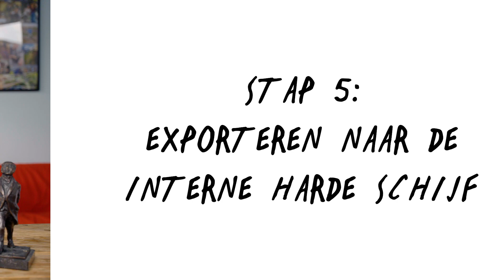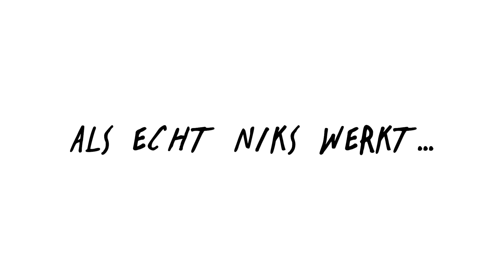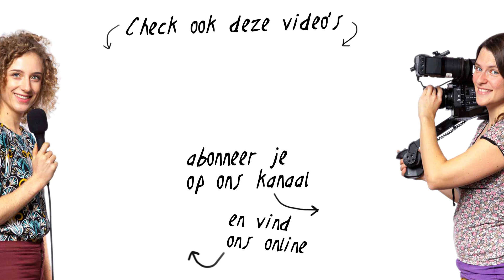Geen nood! 😃 Zo los je export problemen op in montageprogramma's!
Ellende! Je hebt een geweldig mooie video gemonteerd maar je montageprogramma loopt vast. En nu wil je video er maar niet uit komen. Je bent niet de enige die dit weleens gebeurt. En het gebeurt in elk programma! Of je nu Adobe Premiere Pro gebruikt, DaVinci of iMovie, Movavi of Final Cut Pro X.
Riske neemt alle stappen met je door die je kan zetten!!

TIJDCODES
00:00 Introductie + belangrijke gedachten
03:01 Stap 1: Zet alles uit
03:48 Stap 2: Controleer je schijfruimte
06:19 Stap 3: Start je computer opnieuw op
07:57 Stap 4: Cache leegmaken
09:11 Stap 5: Exporteren naar interne HD
09:52 Stap 6: Exporteren via ander programma? (vooral voor Adobe)
11:25 Stap 7: Video renderen
12:50 Stap 8: Onderdelen los exporteren
14:44 Stap 9:
 Vind het
corrupte shot
19:55 Stap 10:
 Effecten en filters uitzetten
22:47 Als echt niks werkt...